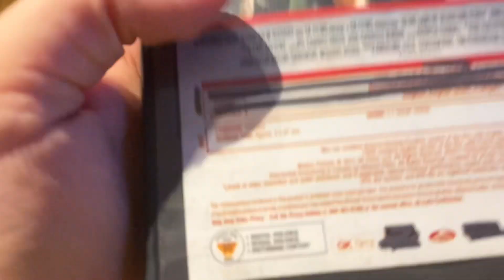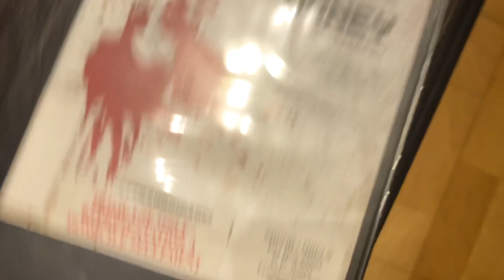Opening to In the Land of Blood and Honey 2011 DVD